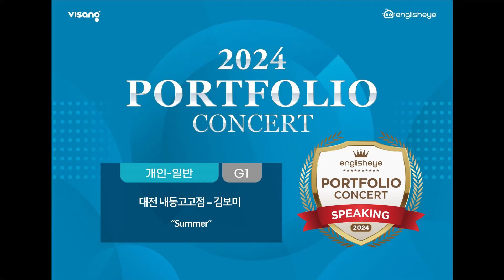2024 잉글리시아이 포트폴리오 콘서트 대전광역시 서구 내동 영어학원 내동고고점 김보미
2024 잉글리시아이 포트폴리오 콘서트 대전광역시 서구 내동 영어학원 내동고고점 김보미 - Summer